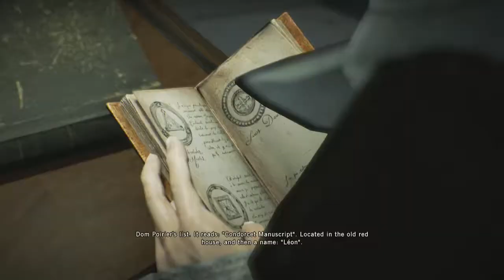AC Unity DLC Dead Kings-Part 2 The List XBOX ONE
A time traveling detective has to solve his wife’s murder before he can prevent it. Use his supernatural ability to “dive” into the world of the living past by touching artifacts called “mementos” to find out the truth behind his wife’s death.
Assassin's Creed: Unity is a 2014 sandbox action adventure game, and a sequel to 2013's Assassin's Creed IV: Black Flag, the game has the player take on the role of an Initiate as they explore the story of Arno Dorian, who joins the Assassins to investigate the murder of his adoptive father on behalf of his adoptive sister Élise de la Serre, a member of the Templars.